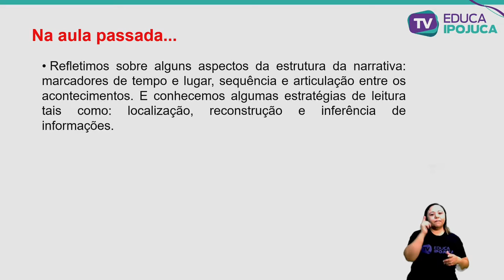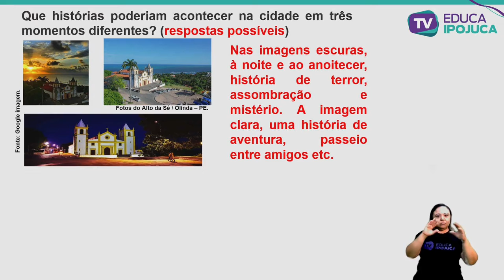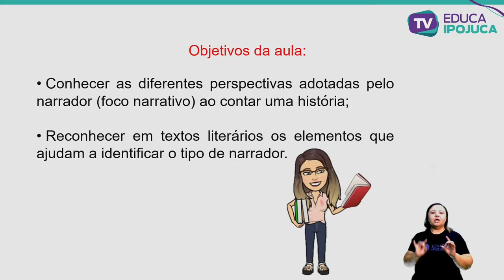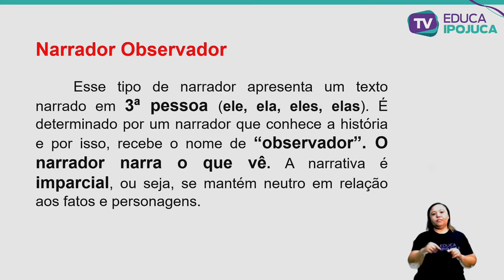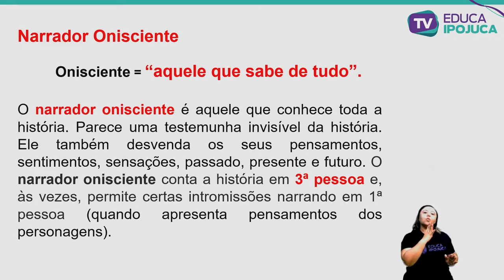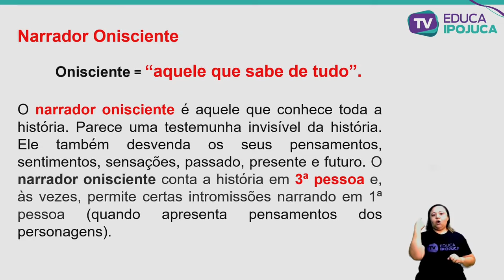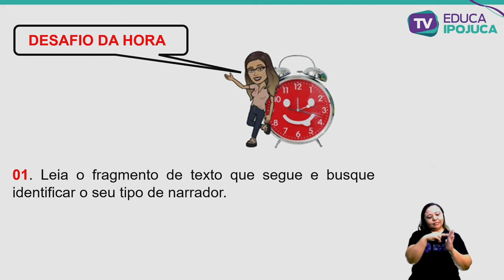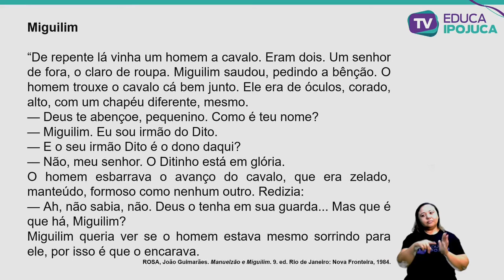L. PORTUGUESA - 7º ANO - O FOCO NARRATIVO: DIFERENTES FORMAS DE CONTAR UMA HISTÓRIA - AULA Nº017